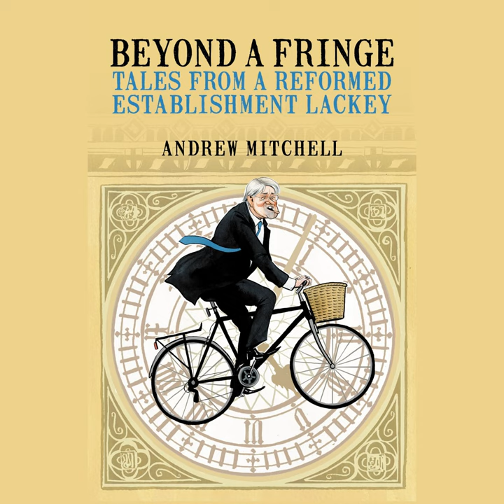Chapter 9.3 - Beyond a Fringe